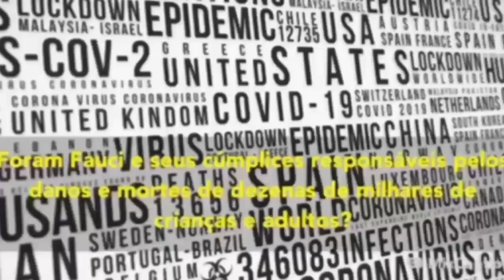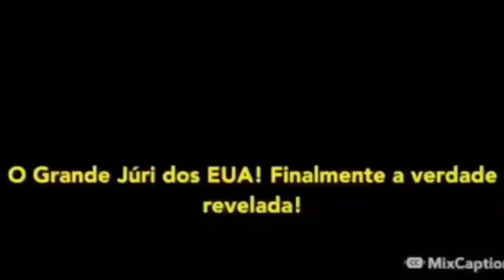Dr fauci é processado nos EUA por crimes contra humanidade